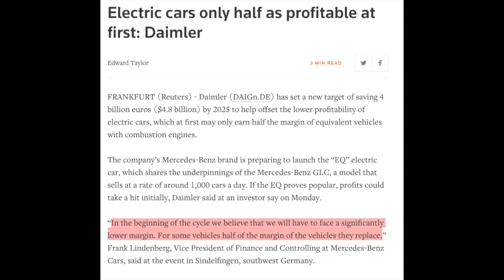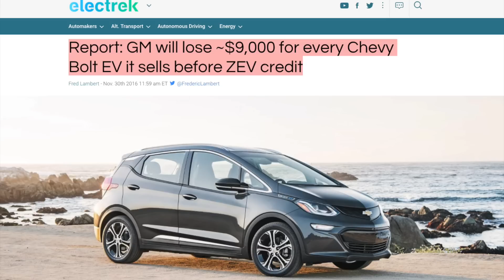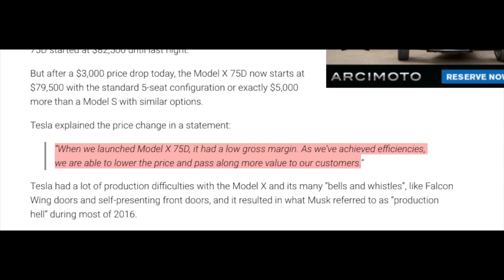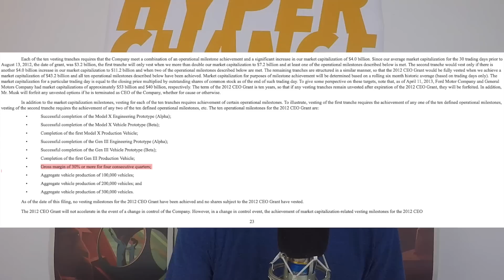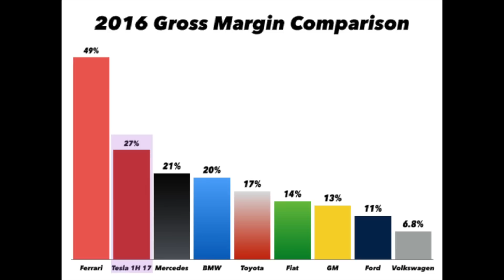Tesla's Profitability Vs Other Automakers (Gross Margin Analysis)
Tesla's gross margins are already higher than Mercedes, BMW, etc ... and that's before legacy auto co's take a hit on profits to start building EVs. Tesla's commitment to robotic automation in its factory and vertically integrating battery production is starting to pay off big time. In this episode we present evidence (gross margins) for why Tesla's manufacturing strategy is winning.

LINK - Elon Musk says marginal cost of Model S is $30K
LINK - Daimler CEO says EQ brand only to carry half the margins of ICE cars